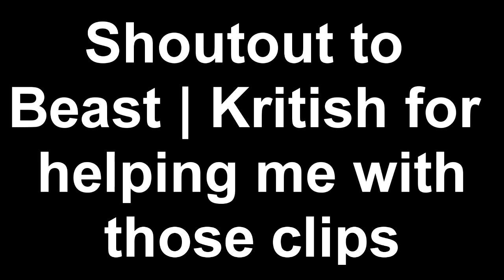BETTER SNIPING THAN 🅱️YNAMO GAMING | CRAZY SNIPING BY NEPALI PLAYER | FT. BEAST | KriTisH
MY BEST SNIPING EVER!!